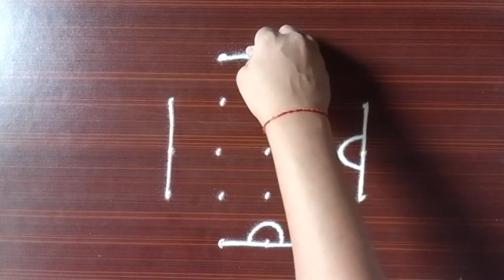बुधवार स्पेशल मनमोहक रांगोळी, wednesday Dot kolam for wednesday , श्री स्वामी समर्थ